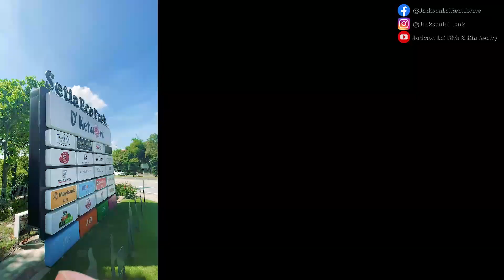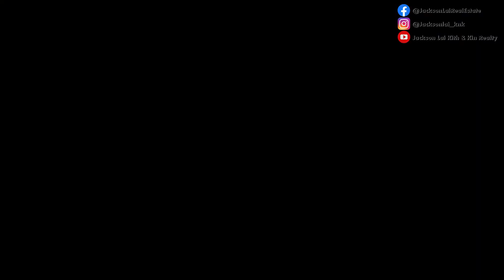家庭成员太多怎么办？来看这个你就知道了！独立式房屋 Casa Idaman Link Bungalow in Setia Alam Shah Alam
Casa Idaman Setia Alam

在Setia Alam，很少可以找到不错的位置，价格低于2百万的独立式房屋，其实也采用了双赢的局面，利用背对背的概念，让售价变成低了些，不到2百万就能拥有 45 x 95 sqft （4,275 sqft），3720 sqft  Built up 的bungalow，所以造就了Link Bungalow，虽然背对背，但是ground floor 后方还有 4 ft 的walk way 走道！

这个地点靠近很多出名的学校，Tenby International School ，Peninsula International School Australia，Sekolah Jenis Kebangsaan (Cina) Pin Hwa 1 Klang 巴生滨华 ， Q-dees， Odyssey The Global preschool， Idrissi International School， UiTM

联络我，我带你来体验你未来的居家环境！

Jackson Lai (REN46324)
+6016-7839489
Freeman Woo & Team
Kith & Kin Realty Sdn Bhd